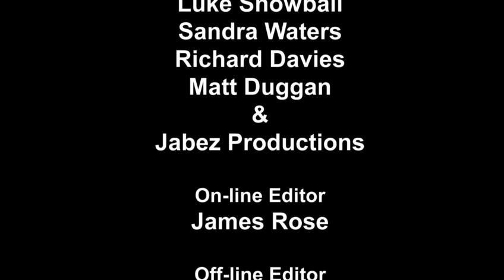In Search of My Mental Health - Part 08: The Process of Addiction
This is a thirteen-part series of documentaries by Penny Snowball looking into the world of Mental Health and Addiction using Penny's own journey as a context.

For more information on the issues discussed, you can check out Penny's website at PennySnowball.com or Addicts4Addicts.org.